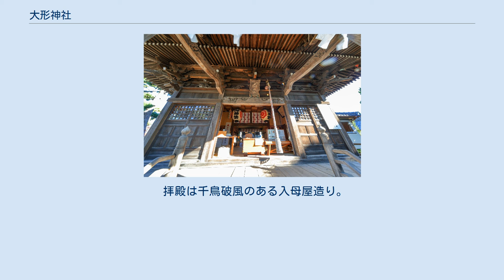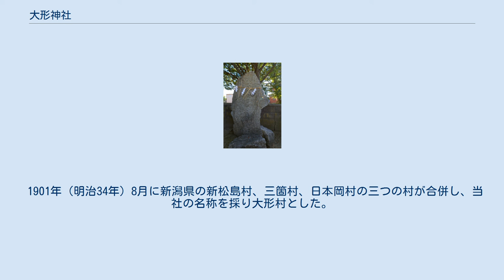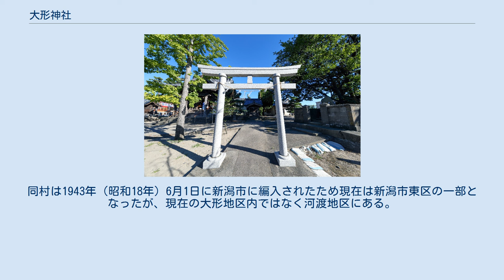大形神社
大形神社（おおがたじんじゃ）は、新潟県新潟市東区河渡本町に所在する神社。
 鳥居と狛犬 拝殿 拝殿内部 大己貴神（おおなむちのかみ）を祀る。
 この神社が建てられているのは、越後平野の信濃川と阿賀野川の河口に近い低湿地帯の中で、新潟砂丘の丘に当たる部分で周囲より盛り上がっていたため、古くから集落が形成されていた場所である。
 本殿、拝殿のほか、境内には神楽殿と末社として神明宮、稲荷社、古峯社が祀られている。
また北西に約1kmほど離れたじゅんさい池西池のほとりに、境外社とされる上道神社が鎮座する。
 拝殿は千鳥破風のある入母屋造り。
 前庭には八重咲きの黄桜があり、名所となっている。
 創立は、平安時代の大同年間（806年-810年）と伝えられており、延長5年（927年）に造られた延喜式神名帳には、沼垂郡五座の沼垂郡大形神社として記載されている。
明治17年（1884年）に造られた「神社明細帳」には菊理姫命を祭る「白山神社」として記録されているが、いつそうなったのかは不明である。
およそ100年前の額面や御神鏡には大形神社とあり、昭和19年（1944年）に社名を現在の大形神社に改称して、祭神も大己貴命に変わり、その後県社へと列せられた。
 1901年（明治34年）8月に新潟県の新松島村、三箇村、日本岡村の三つの村が合併し、当社の名称を採り大形村とした。
同村は1943年（昭和18年）6月1日に新潟市に編入されたため現在は新潟市東区の一部となったが、現在の大形地区内ではなく河渡地区にある。